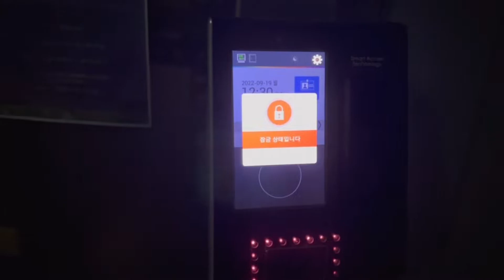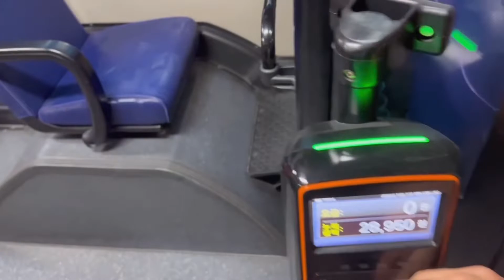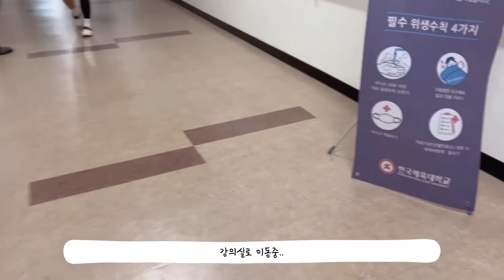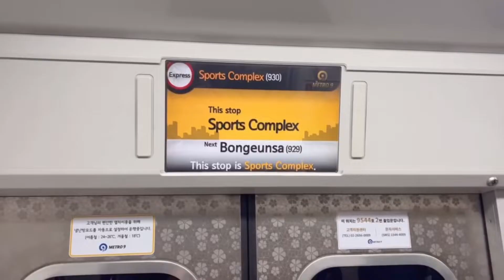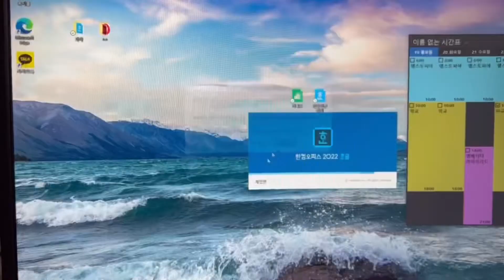(vlog) 헬린이 송리버의 일상 브이로그 /헬스 / 수영 / 대학강의 / 전라북도서울장학숙 / 삼전동 헬스토피아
첫 브이로그입니다😊

촬영도 편집도 처음해보는거라 어색하고 많이 투박하지만 좋게 봐주세요!